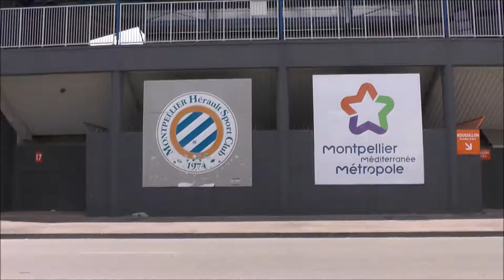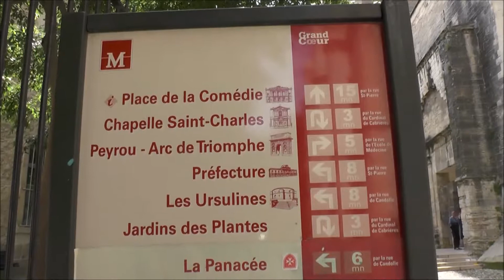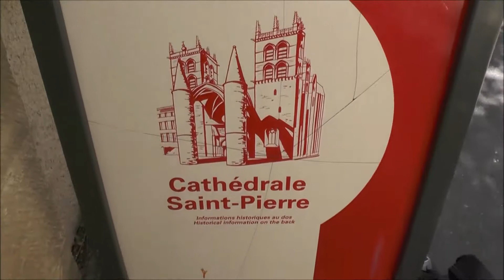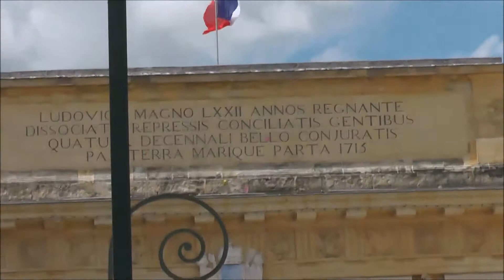D1F - 2016/2017 - Villes visitées - Montpellier